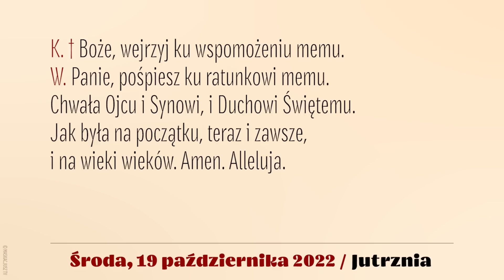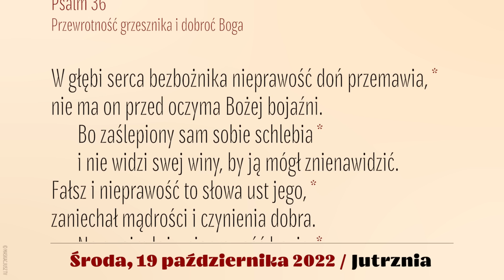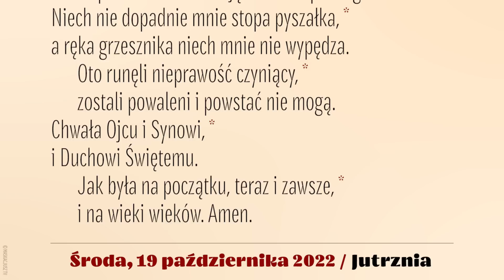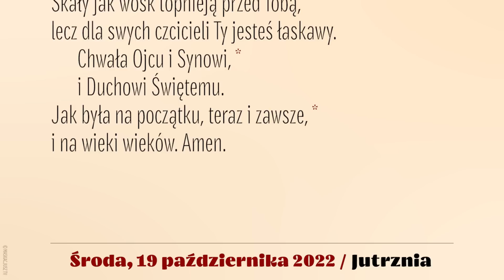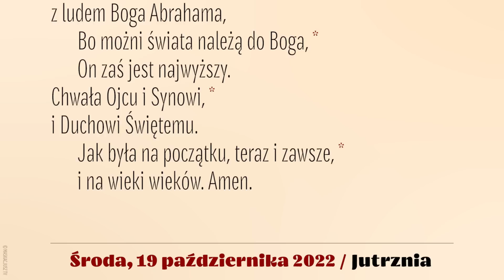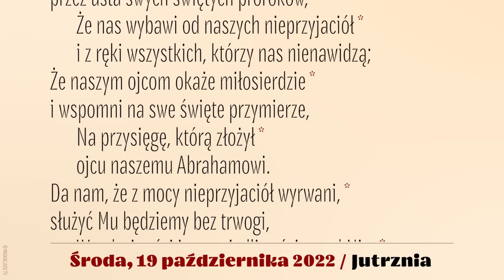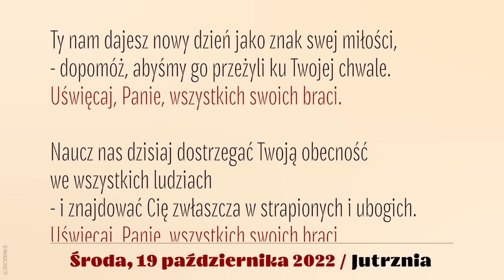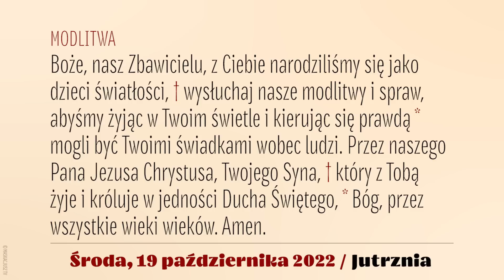Jutrznia | 19 października 2022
Brewiarz | Jutrznia
19 października 2022
XXIX tydzień okresu zwykłego
Środa

Śpiew: Rafał Maciejewski
Lektor: Łukasz Głowacki
Montaż: MASKACJUSZ TV